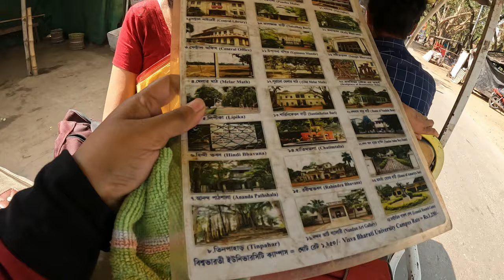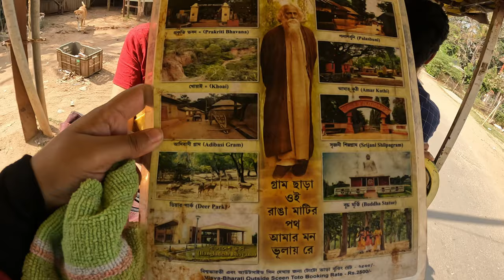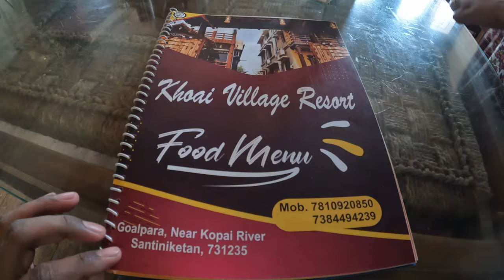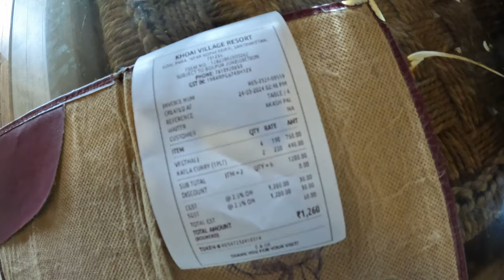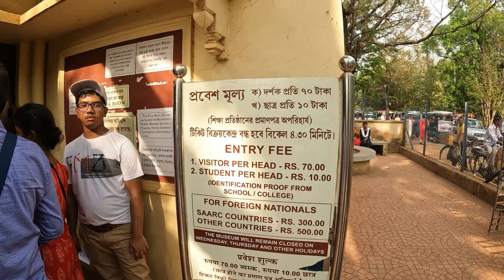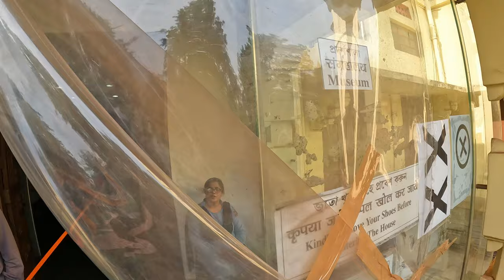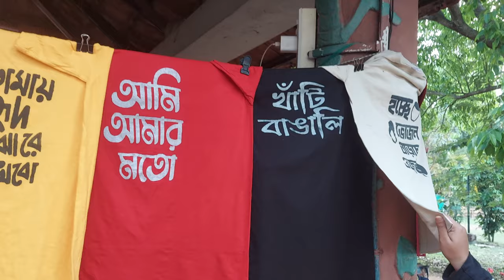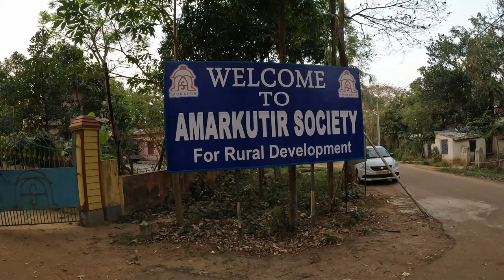Santiniketan e dol utsav | Holi in Santiniketan | Sonajhurir Dol Khela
Hello Friends! this is my santiniketan  video, where we celebrated holi this year please watch the video hope u all enjoy it.